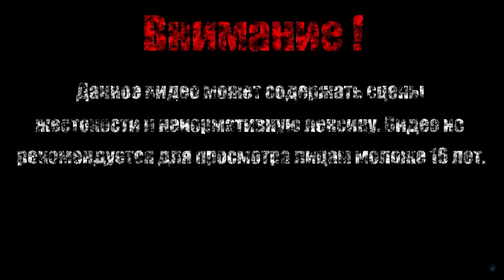ЛЕС【Tiny Toon Adventures】#2